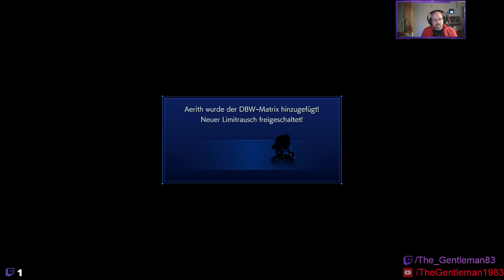Let's Play Crisis Core: Final Fantasy VII Remake - Reunion - E012: Willkommen in den Slums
## Episode 012: Willkommen in den Slums
Zack verfolgt weiter die Spuren von Hollander in den Tiefen der Platte, bis es zu einem Stand-Off kommt. Doch dieser kommt zu keinem Ergebnis, da durch einen Unfall der Boden unter Zack nachgibt und er in den Slums unter Midgar landet. Doch wie wird dort ein SOLDAT aufgenommen?!

## System:
* AMD Ryzen 5700G
* MSI MPG B550 Gaming Plus
* 64 GB DDR4
* 8GB GeForce RTX 2070
* Behringer U-Control UCA222
* havit HV-KB432L Gaming Tastatur (mech. Jixian Red Switches)
* Sharkoon Drakonia Gaming Mouse
* HP X27i
* Lenovo L27q-30
* Nexigo N930E Webcam
* LIONCAST LS100
* Sennheiser GSP-303 Need for Speed Payback Edition
* Speedlink Encounter Dual Vibration Pad / Steam Controller